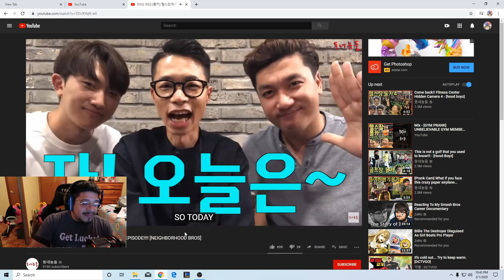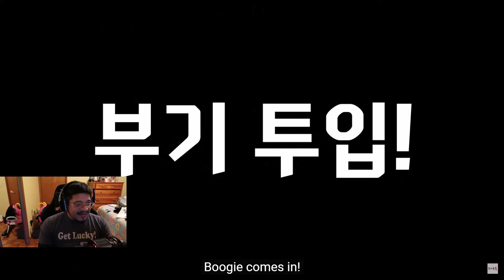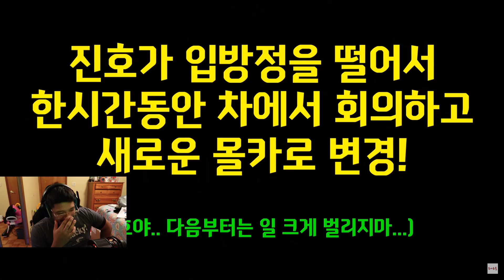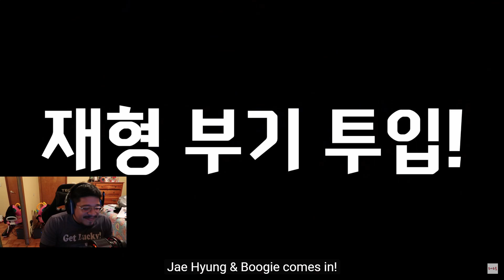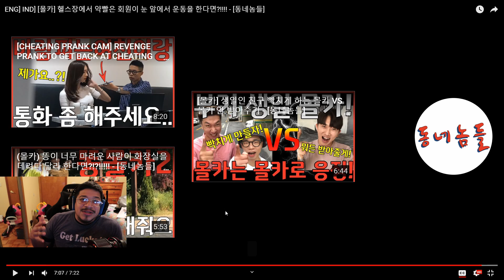HOW TO NOT USE GYM MACHINES ! GYM PRANK #3 REACTION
another reaction to the 1st video of the series these are honestly so funny!

please enjoy or try to :D ty